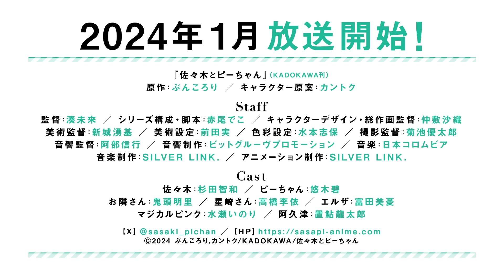TVアニメ「佐々木とピーちゃん」PV第1弾【2024年1月放送】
TVアニメ「佐々木とピーちゃん」
2024年1月放送開始！！

転生賢者の文鳥と中年リーマンの異世界×現代を行ったり来たり物語

✝INTRODUCTION✝
佐々木がペットショップで購入した文鳥は、異世界から転生してきた高名な賢者様だった。
彼はこの文鳥に「ピーちゃん」と名付けて、共同生活を始める。

賢者様から与えられたのは、異世界に渡る機会と魔法の力。
社畜生活でくたびれた心身を、剣と魔法のファンタジーな世界で癒やされる。
やがては、現代日本で仕入れた品物を異世界に持ち込み、商人として活動することに。

すると、そんなある日。佐々木は「異能力者」なる存在と出会う。
異世界の魔法で異能バトルを切り抜けるも、異能力者と間違われて「内閣府超常現象対策局」にスカウトされてしまい……。

異世界と現代日本を舞台に繰り広げられる、異世界ファンタジー×異能バトルが幕を開ける！

✝STAFF✝
■スタッフ
原作：ぶんころり
キャラクター原案：カントク
監督：湊未來
シリーズ構成・脚本：赤尾でこ
キャラクターデザイン・総作画監督：仲敷沙織
美術監督：新城湧基
美術設定：前田実
色彩設計：水本志保
撮影監督：菊池優太郎
音響監督：阿部信行
音響制作：ビットグルーヴプロモーション
音楽制作：SILVER LINK.
アニメーション制作：SILVER LINK.
製作：佐々木とピーちゃん製作委員会

✝CAST✝
佐々木：杉田智和
ピーちゃん：悠木碧
お隣さん：鬼頭明里
星崎さん：高橋李依
エルザ：富田美憂
マジカルピンク：水瀬いのり
阿久津：置鮎龍太郎